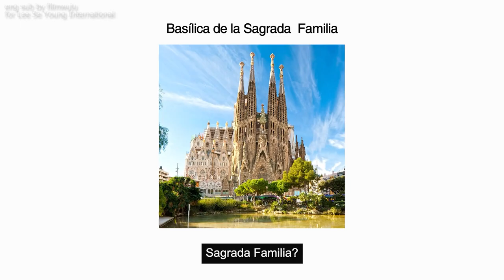[ENG] Lee Se-Young: Q&A - Ask Me Anything!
Lee Se-Young: Q&A -  Ask Me Anything!

Video credit to Prain TPC
Subbed by: Filmwuju